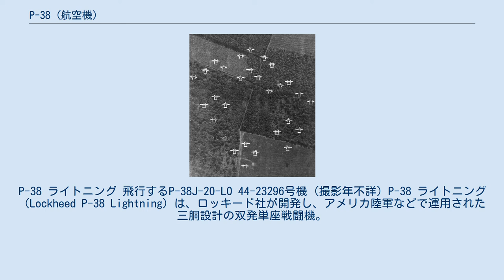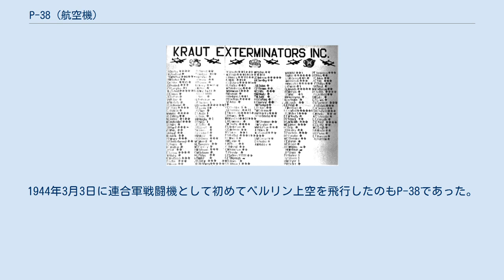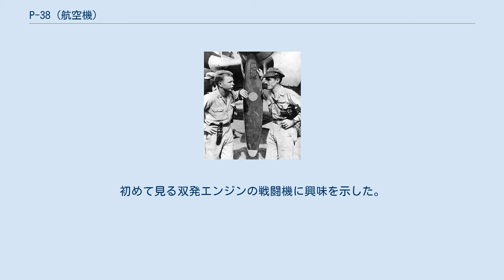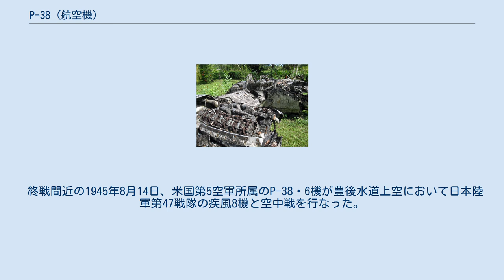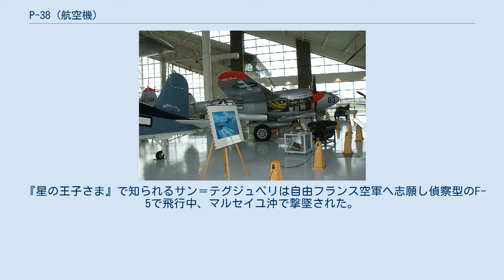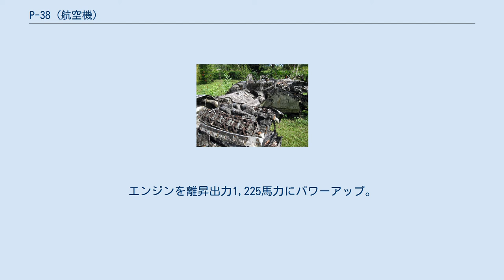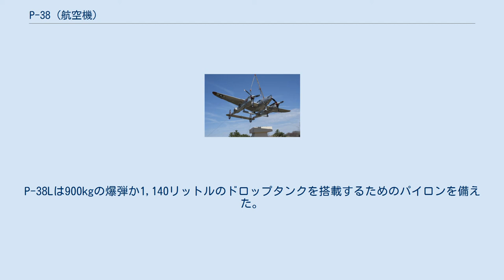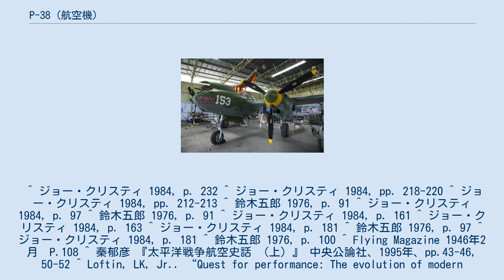P-38 (航空機)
P-38 ライトニング 飛行するP-38J-20-LO 44-23296号機 (撮影年不詳) P-38 ライトニング（Lockheed P-38 Lightning）は、ロッキード社が開発し、アメリカ陸軍などで運用された三胴設計の双発単座戦闘機。
 愛称の「ライトニング (Lightning)」は「稲妻」の意。
ただし、これはアメリカではなく、イギリス空軍が採用した際の機体名として「ライトニング I」と命名された物の逆輸入である。
 ヨーロッパ戦線にも太平洋戦線でも運用された機体。
日本軍側ではその形状から「メザシ」と呼んでいた他、戦争初期には低高度性能が低く格闘戦に持ち込みやすかった為「容易に撃墜できる = ペロリと食えるP-38（=Pろ8）」ということから「ペロハチ」と呼んでいた。
しかし、改良を重ねたことと、速度と武装と急降下性能を生かした一撃離脱戦法に切り替えたことにより撃墜対被撃墜比率が逆転、リチャード・ボングら多くのエース・パイロットを輩出するなど猛威を振るった。
ドイツ空軍を相手にしても、戦略爆撃機の護衛任務でドイツ軍迎撃戦闘機多数を撃墜するなど活躍する一方で、戦闘機離れした積載能力を活かして戦術爆撃機として多大な戦果を上げて、ドイツ軍から「der Gabelschwanz-Teufel（双胴の悪魔）」と呼ばれて恐れられた。
 XP-38A 1930年代後半、列強諸国で配備が進められていた高性能の単葉機であるBf 109やスピットファイアなどに対し、アメリカ陸軍航空隊（のちアメリカ陸軍航空軍）で配備されていたのは、あまり高性能とは言えないやP-35やP-36などだった。
しかし国際情勢の緊迫により、議会などから高性能戦闘機の配備を求める声が高まった。
アメリカではボーイングで排気タービン過給器を備え高高度性能が優れた戦略爆撃機（のちのB-17）開発も始まっており、敵国がこのような戦略爆撃機を開発した場合にこれを迎撃する戦闘機の必要を認識したと思われる。
 1937年2月、アメリカ陸軍航空隊は各航空メーカーに対し単座・高々度防空用の迎撃戦闘機の開発を命じた。
アメリカの飛行機は、当時ドイツや日本の飛行機のスピードに追いつけなかった為、それに対抗出来るものが必要だった。
この時の要求は、最高速度は640km/h、当時考えていた速度（480km/h）より160km/h速く、上昇力は高度6500mまで6分以内で、20mm機関砲を装備する、とされた。
この要求に対し、ベル・エアクラフト社のモデルB-4（後のP-39）と共に、1933年に入社し早くから才能を認められていたロッキード社のクラレンス・ケリー・ジョンソンが開発中のモデル22が選定され、モデル22は6月に名称XP-38として開発要求が出された。
本機は高速旅客機専門のロッキードが本格的な軍用機として設計した初の機体で、当時は軍での実績は皆無な新参メーカーとして見られていた。
 XP-38は高速力を出すために発動機を2基搭載した双発・双胴機となり、中央胴にパイロットが乗り込む設計となった。
双胴機のため、機体後部にある方向舵は2つあり、昇降舵は2つある方向舵の間に1つある配置、降着装置は前脚式を採用している。
爆撃機を迎撃するのが目的であるため、格闘戦向きに運動性をよくするよりも、一撃離脱戦法に向いた高速・重武装の重戦闘機として設計された。
エンジンは離昇出力1,150馬力を発揮する液冷V型12気筒アリソンV-1710-29/17（それぞれ右/左）が搭載され、トルクを打ち消すためプロペラは互いに内方向に回るようにされていた。
また高高度戦闘用に排気タービン過給機を搭載した。
武装は中央胴にプロペラがないため当時の戦闘機としては特に強力にでき、25mm機関砲か23mm機関砲1門、12.7mm機関銃4挺が機首に装備される予定であった（実機は未装備）。
XP-38は全備重量が6,200kgにも達し翼面荷重が高いため、離着陸用にファウラー・フラップも装着された。
操縦装置は操縦桿（コントロールスティック）ではなく、戦闘機では珍しい操縦輪（コントロールホイール）を採用している。
ジョンソンは設計を終え、試作機の契約が軍と交わされた。
1937年6月、試作機XP-38の製造が始まった。
奇抜なデザインではあったが、僅か1年半で完成した。
また、トラックへの部品の積み込みから完成まで最高機密扱いだった。
 XP-38は1939年1月1日に地上滑走試験で溝に突っ込...